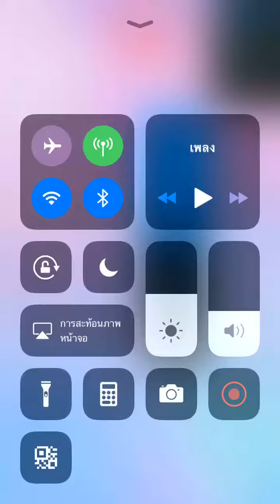Piano tiles 2 - Sonatina Op. 55 No. 1 mvt. 3 (1827) thumb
1 Bad death :/ (1 revive)